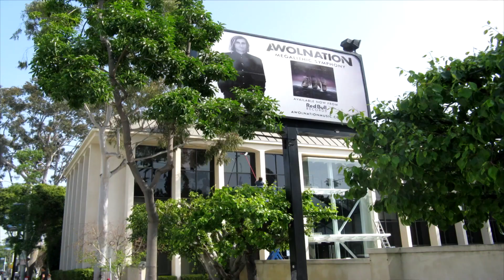Brentwood Roof Cleaning Customhomedetailing.com